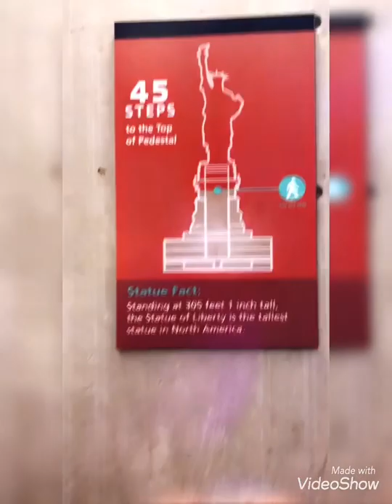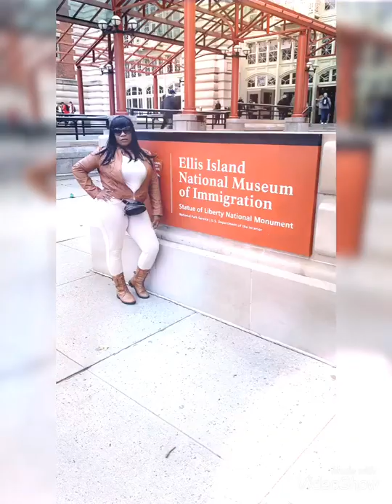New York vacation 2019